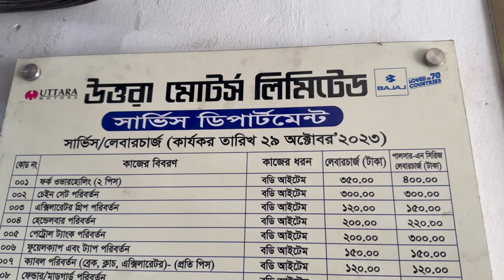1st servicing of my MUTINY(BAJAJ PULSAR N160)| ট্যাংক মরিচা পড়া সমস্যা সমাধান হচ্ছে...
1st servicing of my MUTINY(BAJAJ PULSAR N160)| ট্যাংক মরিচা পড়া সমস্যা সমাধান হচ্ছে...